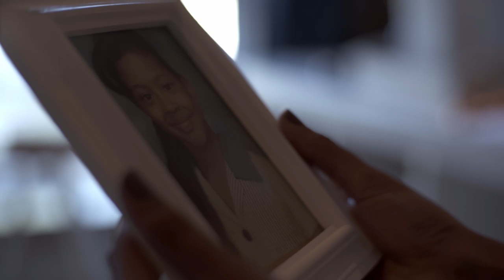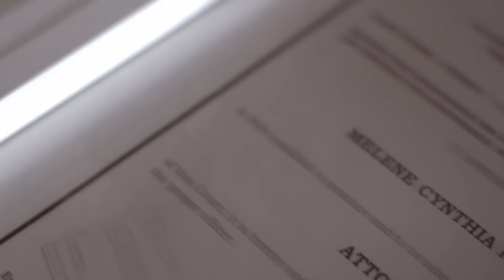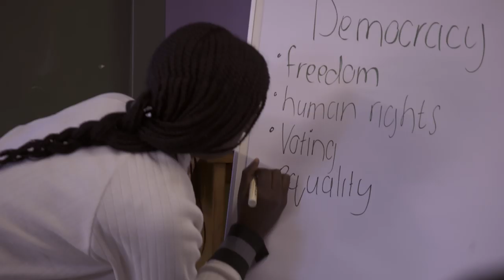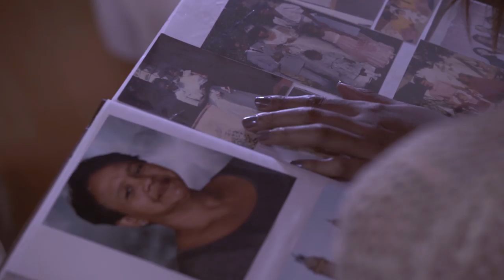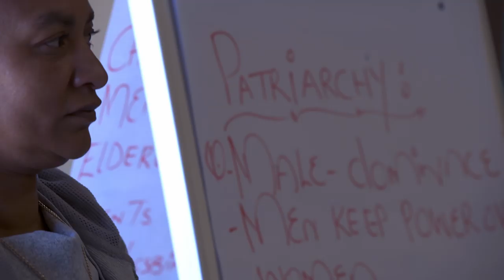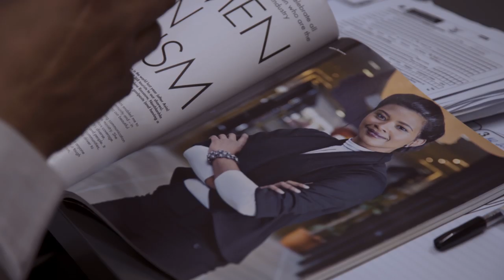Reshaping South Africa’s democracy for women | Yours In Power #1 - Melene Rossouw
Melene Rossouw is on the frontlines of the fight for gender equality. She spearheads justice-driven activist work, leads grassroots organizations, and writes open letters to world leaders. But there is a letter she has yet to write – a letter to her younger self. Until now.

Journey into the changemaking world of Melene Rossouw, as she reads a letter to her younger self that unveils the inspiration behind her activism, counsels through insurmountable challenges, and  reveals the power she will soon discover to create a more equal and just world for everyone.

-- ABOUT YOURS IN POWER --

ONE’s new short film series offers a deeper look into the lives of incredible activists across the African continent. From South Africa to Benin to Nigeria, these powerful women use their voices to spark movements, push groundbreaking policies and challenge world leaders to create a world free of gender inequality and extreme poverty. Yours in Power elevates their perspectives from the frontlines of the fight for gender equality, and their stories will reveal why your voice is your greatest power.

CREDITS

Writers: Melene Rossouw, Dr. Joannie Marlene Bewa, Wadi Ben-Hirki
Directors/ Producers: Jacqui-Lee Katz & Aliki Saragas-Georgiou
Executive Producer: Ryan Donovan
Directors of Photography: Rick Joaquim & Morne Pelser
Sound Recordist: Aaron Lekaba
Editors: Ryan Donovan,  Aliki Saragas-Georgiou, Ashika Sato
Online & Grade: Taryn Calverey
Sound Mix : Guy Steer

Produced in Association with Elafos Productions